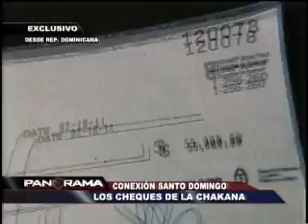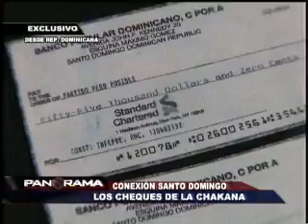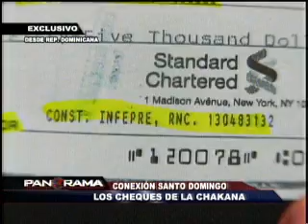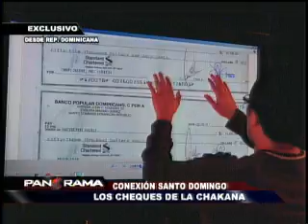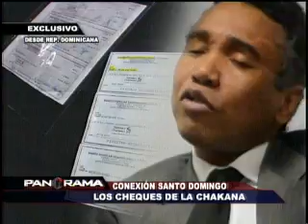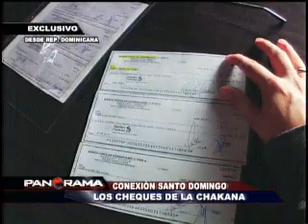Perú Posible recibió dinero del 'Montesinos' dominicano 2/2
Fuente: Canal 5, Panorama